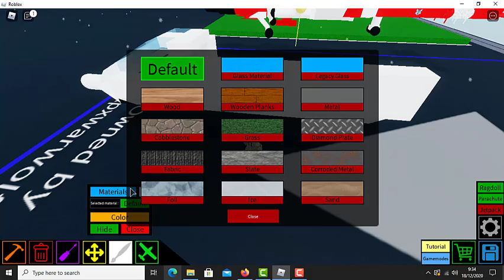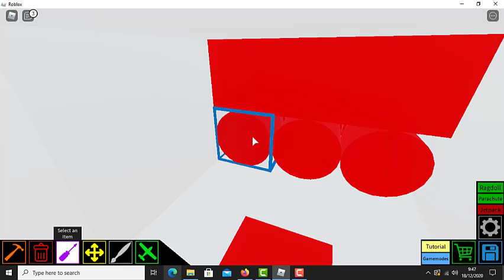Plane crazy - Jayhawk Tutorial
Greeting
Hi guys im so sory if you guys bored cause im not add music and im so sory if im bad for build

I hope you guys enjoy the JAYHAWK

The next vidio i will make vidio CALL OF DUTY MOBILE HELICOPTER TUTORIAL

see ya  and happy nice day